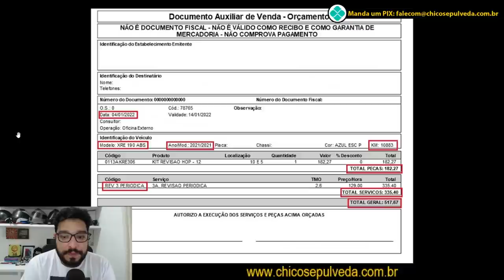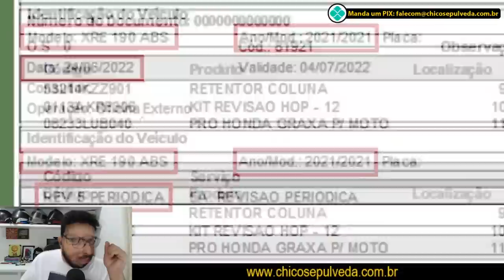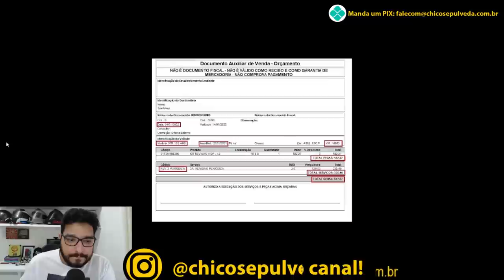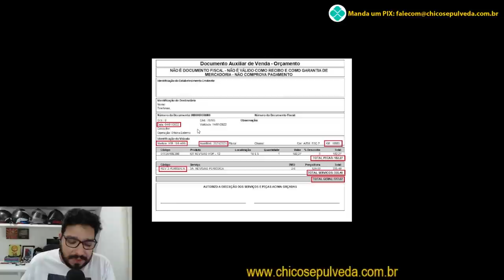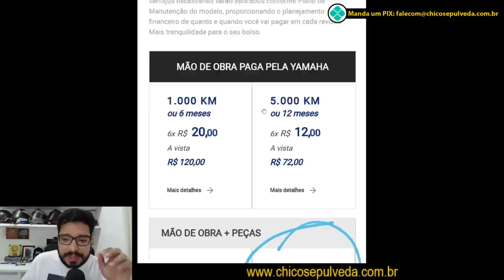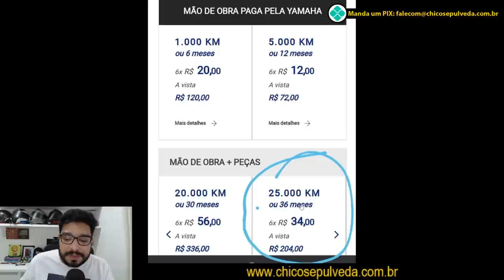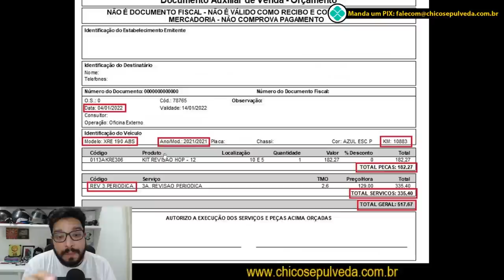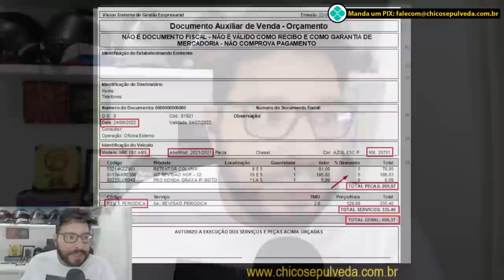Revisão da Honda XRE 190 a preço de moto premium - É de cair o FUFU da Bnd4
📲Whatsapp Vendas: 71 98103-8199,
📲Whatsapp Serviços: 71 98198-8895